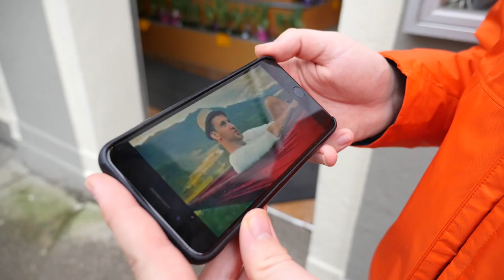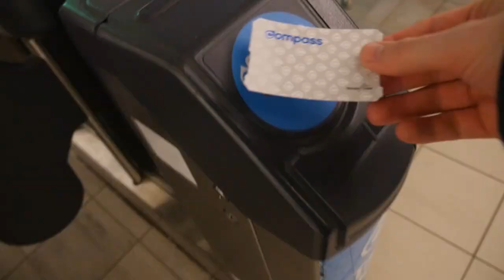A DAY WELL SPENT | CANADA VLOG #3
◘ SEND STUFF HERE:
Hat Films
Bristol
BS2 2DG